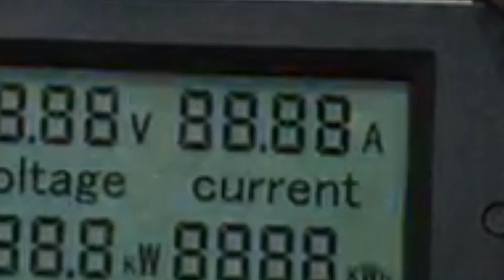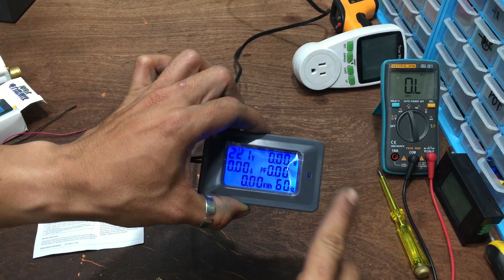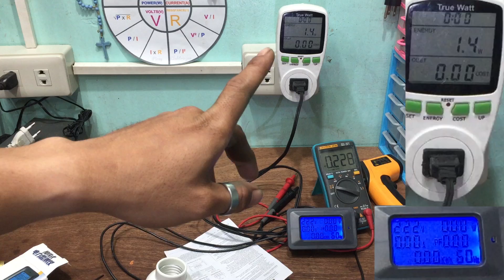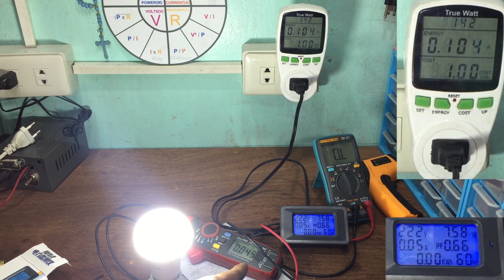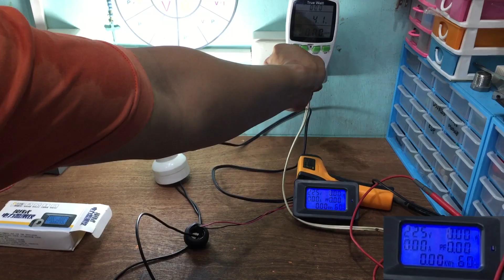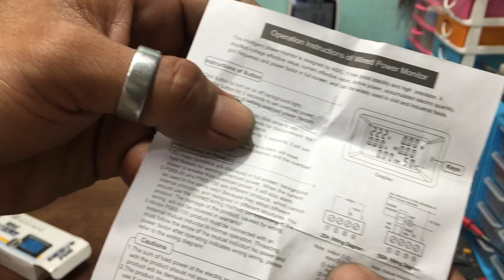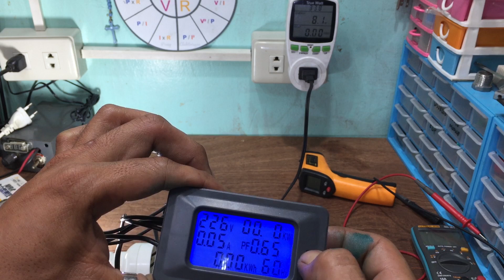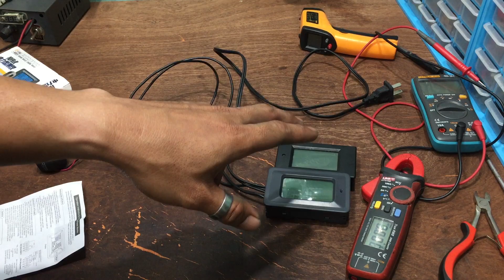6 in 1 Energy Meter Testing and Setup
Sa video na ito ay papakita ko sa inyo kung paano mag setup ng 6 in 1 ac energy meter
Susubukan nating i wiring ito ng walang current transformer at gagamitan nating ng current transformer na galing sa sira ko na power meter